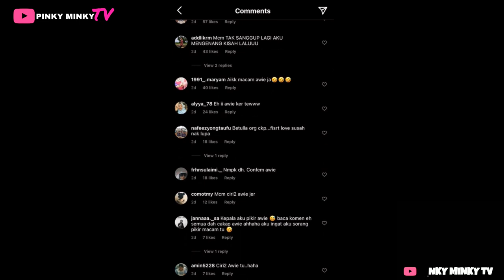“Elelele..cakap je la Awie..”—Ramai Terkejut! Ciri² Lelaki Idaman ERRA Semua Ada Pada AWIE Kecuali..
Betul ke semua ciri tu ada dekat Awie?

Source & Credit ⤵

Pictures & Video             : Instagram @errafazira, @awieofficial, @sanbah_pix_motion, @ladyana_alqudree & Google

Hi korang! 😃

Pinky 🌷

Hello guys! 😃

Pinky 🌷